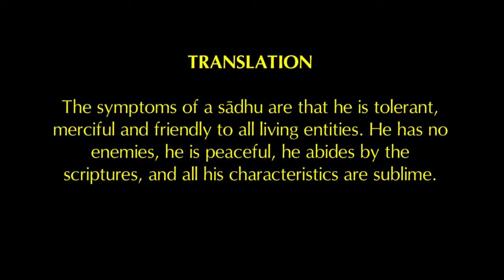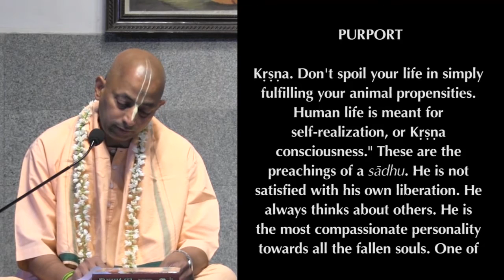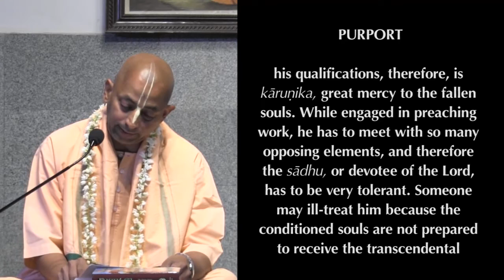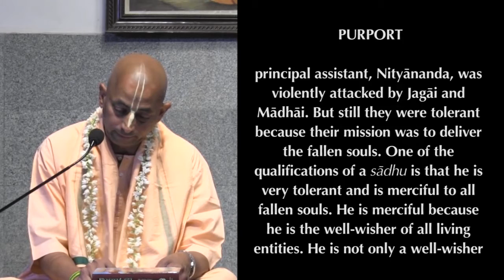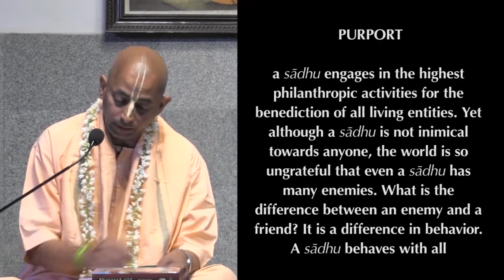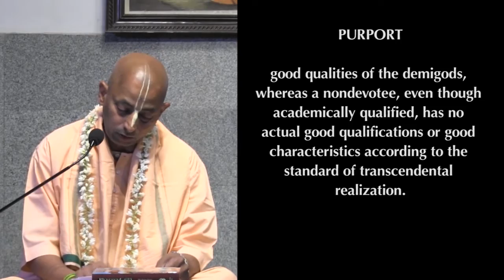Srimad Bhagavatam I HG Sridham Krishna Dasa I SB 3.25.21 I 24.11.2016